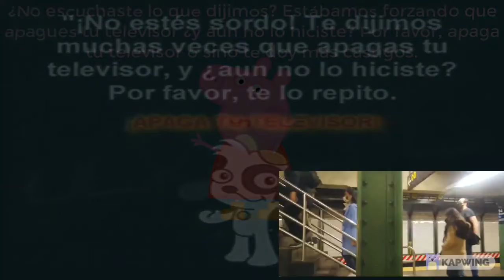Super [YTPH] Los criminales están broma | creditors a Soy Luciano